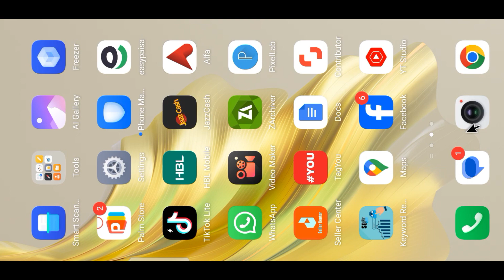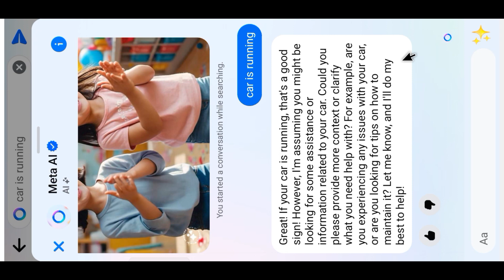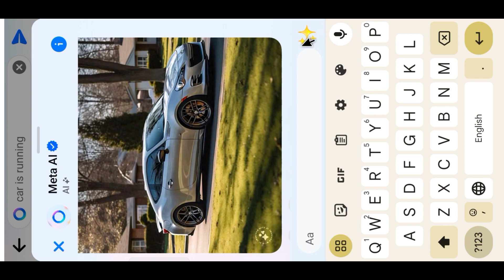Facebook AI update 2024 | How to use AI feature in Facebook 2024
Facebook ai update download
Facebook AI stickers how to use Facebook AI stickers how to get Facebook AI image generator
Facebook new update || Facebook Meta AI in group